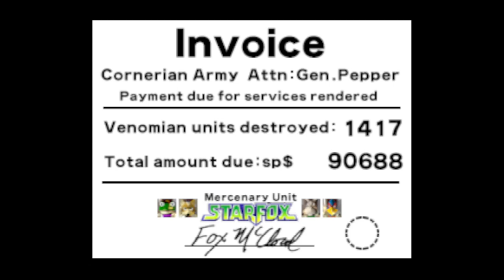Star Fox 64 / Lylat Wars - Normal Mode 3 (Finale): Helpers Not Obeying My Medal Rules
Now for the Hard Path, where it gets harder, but is really easy for me, especially when fighting Andross in the end.

Next up, we will continue the game on Expert Mode using mixed paths.

This is being played on PC via the Project64 emulator.

Funny moments:
40:24 - OH PEPPY
42:32 - FALCO DAMN YOU
45:24 - NO FALCO
48:15 - ARE YOU KIDDING ME FALCO
52:15 - GOD DAMNIT
56:43 - FALCOOO